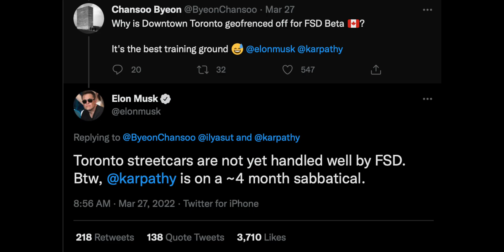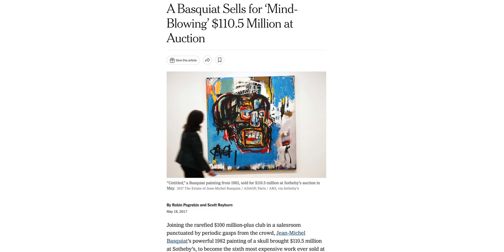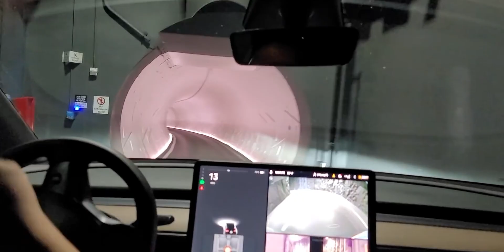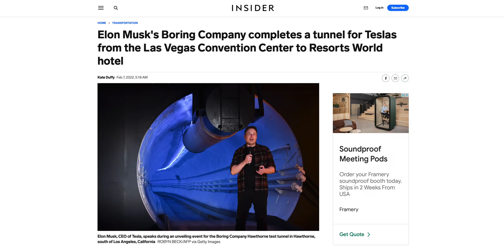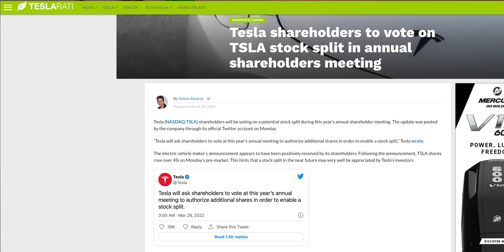EV News Weekly - FSD Canada, Tesla Stock Split, GMC Hummer Orders, Rivian Resale value…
Skip the waitlist and invest in blue-chip art for the very first time by signing up for Masterworks

-Tesla’a Full Self Driving is finally expanding outside of the US
-GMC using Tesla to benchmark future vehicles
-Teslas future vision looks to be in multitudes with an upcoming stock split
-Rivian’s R1T finally gets a resale value
-The Boring tunnel is finally going to be driverless
-GMC Hummer Preorders and their order conversion
-Teslas end of quarter numbers
And finally Cyber Rodeo in Giga Austin!

Remove glare and fingerprints from your Tesla Display